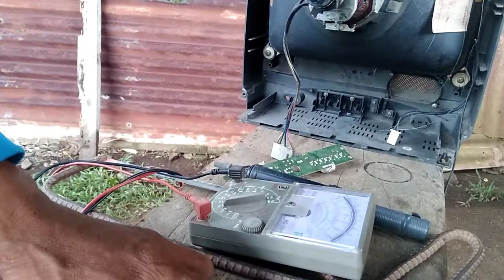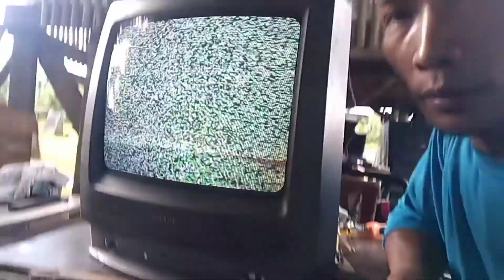REPAIR TV AT GAGAWA TAYO NG MINI RADIO GAMIT ANG BATTERY NG CELLPHONE